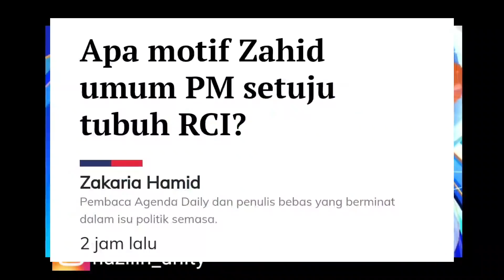BARU 2 HARI KELUAR HOSPITAL KERANA PEMBEDAHAN, ZAHID SUDAH TIBA2 PENGERUSIKAN MESYUARAT MKT 3 JAM